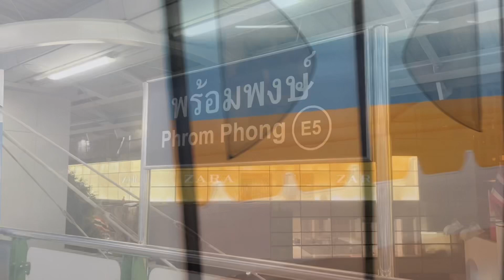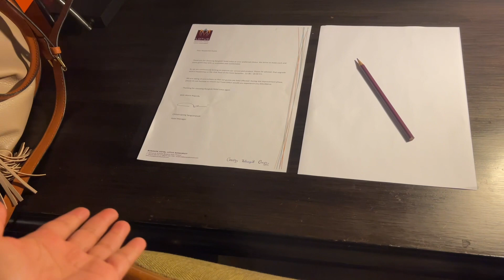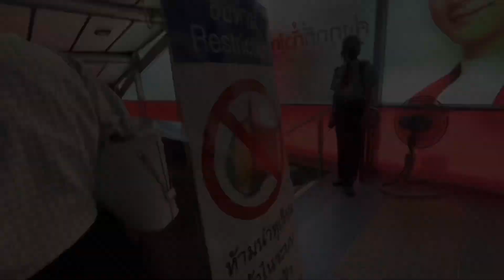Bangkok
Bangkok tourist spots
August 2023